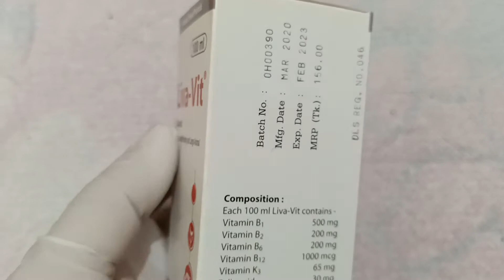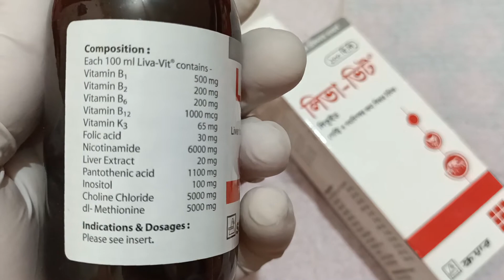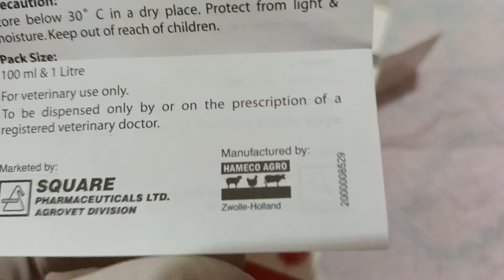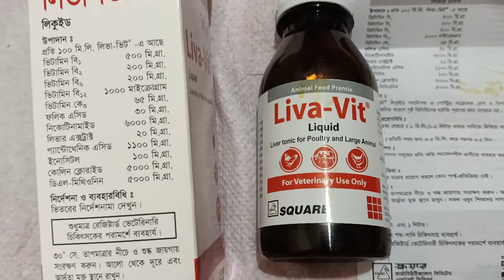Liva-Vit® Liquid Liver Tonic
Liva-Vit®
Liquid
Liver Tonic
Composition:
Each Litre contains￾Vitamin B1 5,000 mg
Vitamin B2 2,000 mg
Vitamin B6
2,000 mg
Vitamin B12
10,000 mcg
Vitamin K3 650 mg
Folic Acid 300 mg
Nicotinamide 60,000 mg
Liver extract
200 mg
Vitamin B5
11,000 mg
Inositol
1,000 mg
Cholin Chloride
50,000 mg
DL-Methionine
50,000 mg
Indication:
Liva-Vit is indicated in conditions of disordered metabolism and infectious diseases to help overcoming vitamin
deficiencies.
Benefits of Liva-Vit Liquid:
• Helps in regeneration of liver
• Overcome deficiency of vitamin
• Increases function of liver in case of indigestion & infectious diseases in poultry & livestock
• Gives extra energy & repair liver immediately in case of infection when stored vitamins & energy
sources are decreased
• Choline chloride, vitamin- B12, liver extract, inositol of Liva-Vit prevents fatty change of liver.
Sometimes remove excess fat from the liver
• The B-vitamins are components of enzyme system, which needed for metabolism of carbohydrate, fat &
protein
Dosage & Administration:
• Broiler & Layer:
 1 ml / 1-2 Liter of drinking water for 5-7 consecutive days.
• Large Animal:
3-5 ml / animal daily for 3-5 consecutive days.
Contraindication & Precaution:
Liva-Vit is contraindicated in animals & birds hypersensitive to any of its components.
Side Effect:
It has no side effect at recommended dose.
Pack Size:
100 ml & 1 Liter plastic bottle.